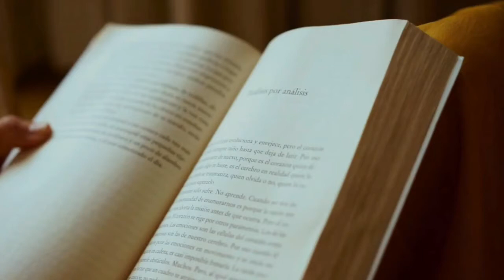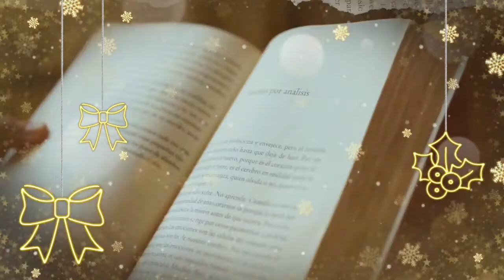#39 - Um Natal Charlotte Mason com Lessa Medeiros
Você já está preparando seu lar para a chegada do Natal? Talvez as crianças estão empolgadas com enfeites e decorações da árvore de Natal, colocando cada peça da natividade no lugar, relembrando Natais passados.

Preparar nosso lar para comemorar o nascimento do nosso Rei é muito bom, mas você já começou a preparar o seu coração para esta celebração especial? E os corações de seus filhos?

Na série de Podcasts, “Um Natal Charlotte Mason”, iremos conversar com amigas queridas que estão na jornada de descoberta do método Charlotte Mason e encontraram muita inspiração nas palavras de Miss Mason para preparar o seu lar e o coração de sua família para a celebração do Advento e do Natal.

Neste episódio conversamos com a Lessa Medeiros, mamãe educadora da Maria e do Raul e com mais um a caminho. Lessa fala sobre como a atmosfera do seu lar tem sido transformada pelas ideias vivas de Charlotte Mason e também como ela planeja com intencionalidade os preparativos para celebrar a época do Advento e do Natal com sua família.

A Lessa disponibilizou uma pasta no Drive com materiais que ela e seu marido criaram para celebrar Um Natal Charlotte Mason. Ela gentilmente compartilhou conosco, é só clicar aqui para acessar.

Recursos Mencionados:

IG da Lessa @lessamedeiros

Desafio Natal Charlotte Mason do blog Mãe de Catarina